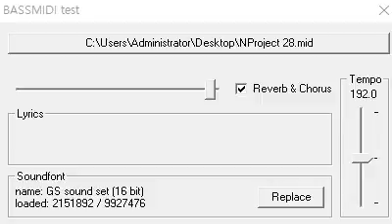Necrofantasia- 175million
by: Alex Petrov and Alex Verevkin